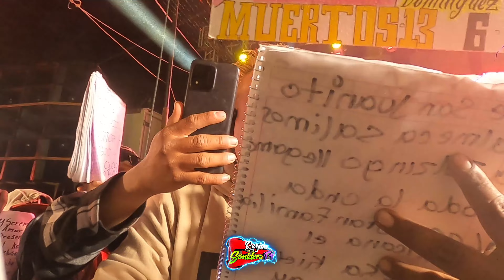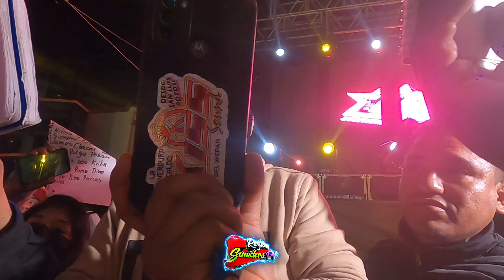Paloma Mía - Lo Más nuevo de Sonido Super Lucky - San Lucas Tulcingo 2023